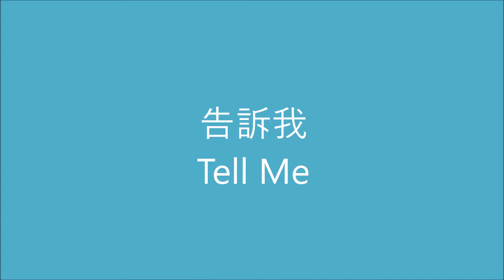周璇 - 告訴我 Zhou Xuan – Tell Me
“Tell Me” is a very simple song.  Ying Er Ya seems to be the name of the person mentioned in the lyrics of the song.  He seems to have a problem in the relationship with the singer.  The song was sung by Zhou Xuan (周璇) in 1947.  It is not associated with any motion picture that Zhou Xuan made at the time.  Choose for closed caption choices, Chinese for Pinyin, Chinese traditional, Chinese simplified, or English.

for her songs on this channel.

Chinese traditional:
歌手: 周璇，作曲: 莊宏（嚴折西), 作詞: 嚴寬（嚴折西)，1947年 歌曲《告訴我》鶯兒呀，鶯兒呀，告訴我，快告訴我，你為什麼老不肯說，不肯說。 鶯兒呀，鶯兒呀，告訴我，快告訴我，你為什麼見我就躲，就要躲。 日頭是呀今天的好呵，可是我感不到一點暖和，春天是呀每年都有呵，可是目前沒有一點快活。 鶯兒呀，鶯兒呀，告訴我，快告訴我，你為什麼老不進窩，不進窩。 鶯兒呀，鶯兒呀，告訴我，快告訴我，你為什麼不對我說，對我說。鶯兒呀，鶯兒呀，告訴我，快告訴我，你為什麼老不進窩，不進窩。 鶯兒呀，鶯兒呀，告訴我，快告訴我，你為什麼不對我說，對我說。

Chinese simplified:
歌手: 周璇，作曲: 庄宏（严折西), 作词: 严宽（严折西)，1947年 歌曲《告诉我》莺儿呀，莺儿呀，告诉我，快告诉我，你为什么老不肯说，不肯说。莺儿呀，莺儿呀，告诉我，快告诉我，你为什么见我就躲，就要躲。日头是呀今天的好呵，可是我感不到一点暖和，春天是呀每年都有呵，可是目前没有一点快活。莺儿呀，莺儿呀，告诉我，快告诉我，你为什么老不进窝，不进窝。莺儿呀，莺儿呀，告诉我，快告诉我，你为什么不对我说，对我说。莺儿呀，莺儿呀，告诉我，快告诉我，你为什么老不进窝，不进窝。莺儿呀，莺儿呀，告诉我，快告诉我，你为什么不对我说，对我说。